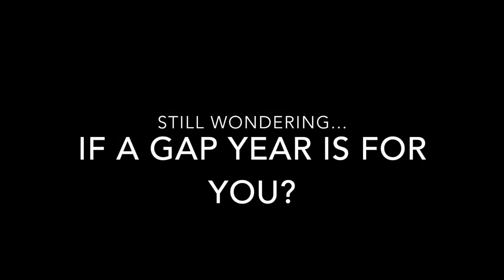How will you Gap Year?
Founded in 1989, the Gapforce family takes great pride in organizing unique and exciting Gap Year and sustainable overseas volunteer programs that enable young people to become global citizens and make a real impact on the world.  How will you Gap Year?

Gapforce does not own the rights to music by Fakaer (Out of Reach)